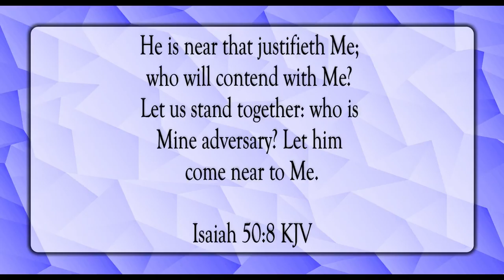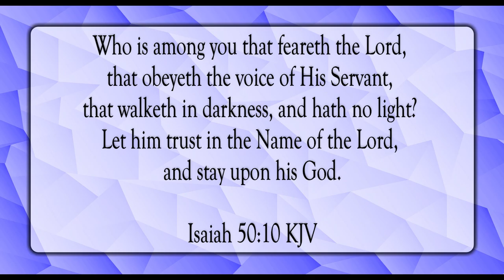Trust In The Lord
Scripture of the Day! Trust in the Lord!